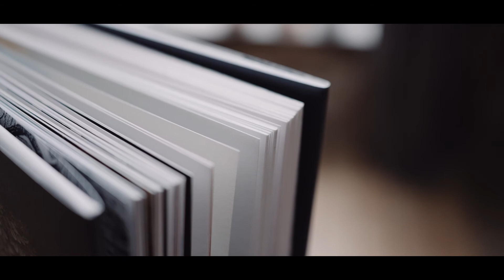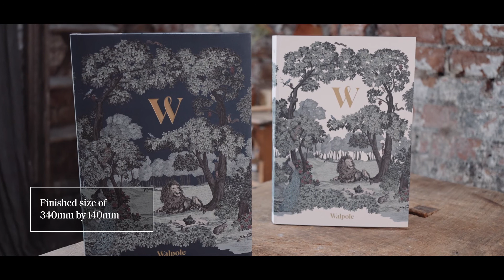An inside look at Leycol's luxury Walpole book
We are proud to introduce the Walpole book of british luxury with the finest printing quality.
Printed exclusively with Leycol.